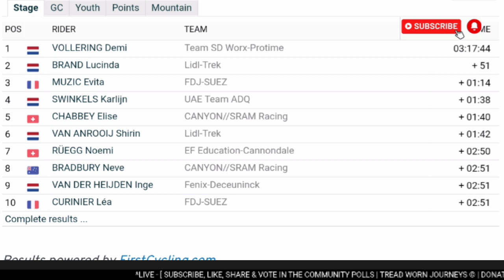Demi Vollering Race Winner | 2024 Vuelta a Burgos Féminas | Final Stage